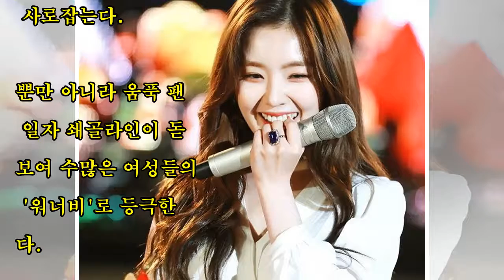‘똑단발’에 군살 1도 없는 ‘일자쇄골’ 자랑한 배우 고준희